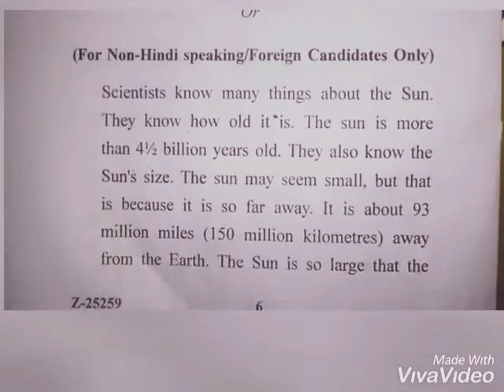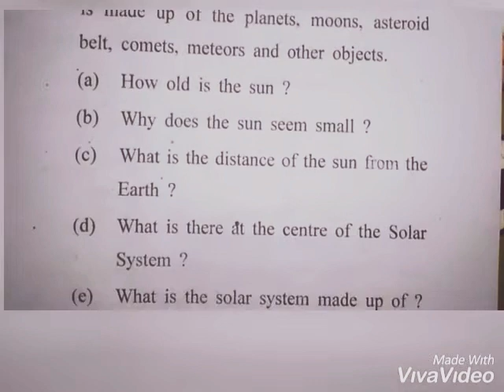crsu English paper of bsc 1st semester 2018